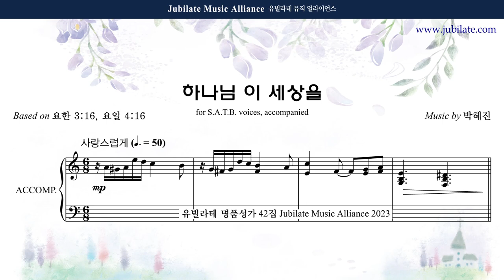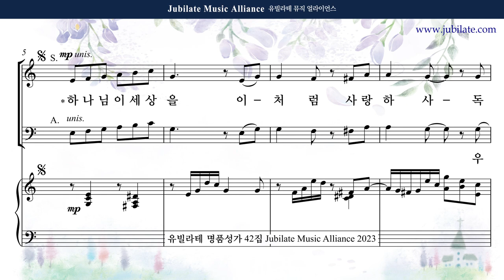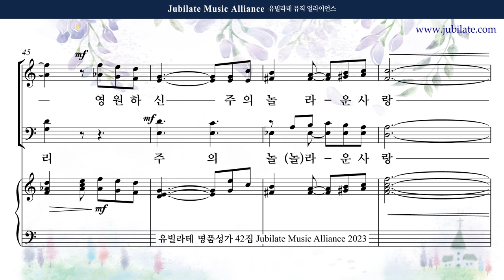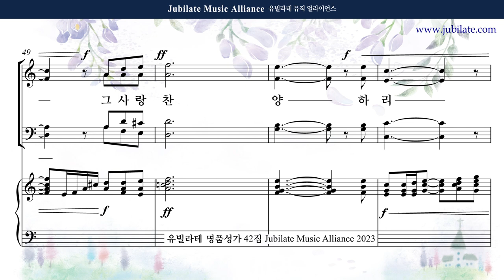[유빌라테 42집] 23. 박혜진 - 하나님 이 세상을 Bass